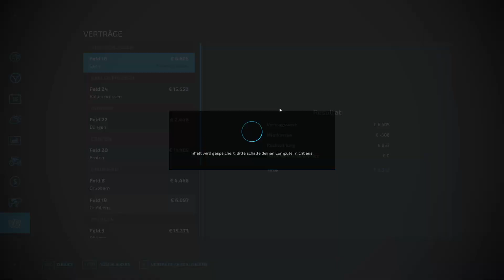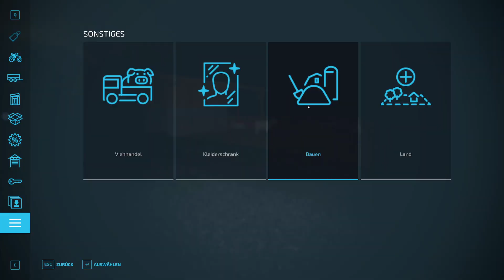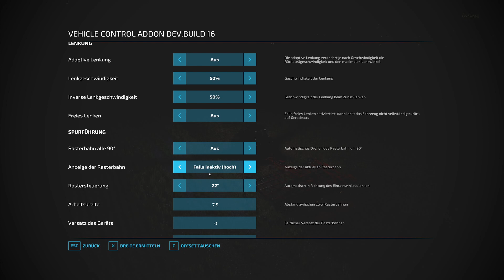LS22 - Erlengrat #18 - Grubbern mit dem Kuhn Prolander 7500 und ein neuer Plan für die Schafe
Dank einem kaputten Spielstand musste ich alles noch einmal machen. Danke! Aber jetzt sind die Paletten aus den Gewächshäusern verkauft und es geht endlich auf unser Feld zum Pflügen und Grubbern mit dem Kuhn Prolander 7500. Zudem geistert mir ein Plan rund um die Schafe durch den Kopf.

Ich habe mich nach etwas Recherche der Standardkarten für die Erlengrat entschieden. Da ich gewohnt bin mit Autodrive und Courseplay zu spielen, wird der Start in den Landwirtschaftsimulator 22 spannend für mich. Finde ich mich zurecht?  Wie komme ich auf Wiesen und Feldern klar? Folgt mir einfach und begleitet mich bei diesem kleinen Experiment, in dem ich den LS hoffentlich endlich von der Picke auf lerne.